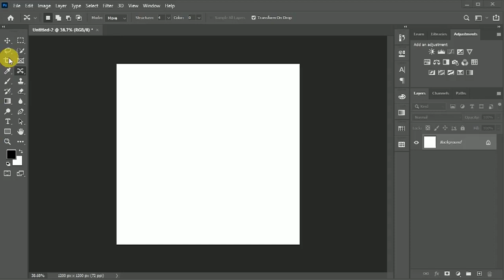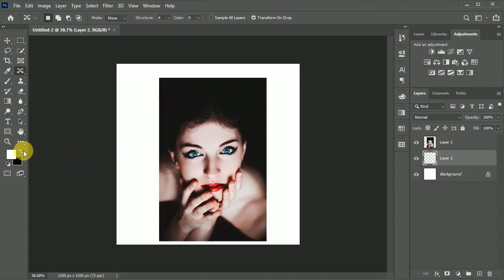How to Change Eye Color in photoshop. (Just 30 Sec)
In this tutorial, you gonna learn.